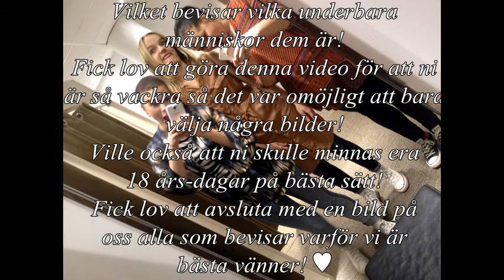Elsa och Sofia 18 år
Haha vet att jag kommer ångra detta om ungefär ett halvår men ni är så vackra och ville göra något speciellt nu när ni fyller 18 så... Grattis! Ni är så otroligt fina!